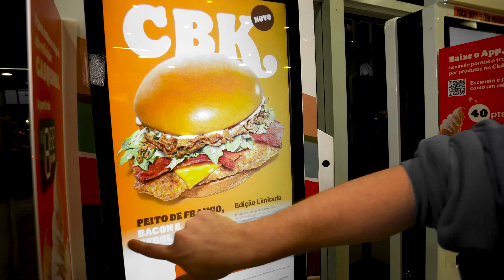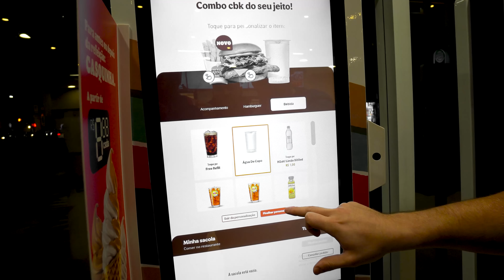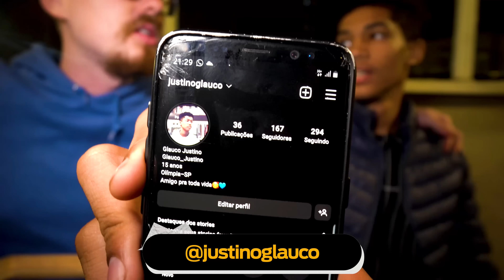Lançamento Burger King - CBK I Famoso CBO do Mc Donald´s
Fui ao Burger King para o provar seu lançamento, o CBK uma versão do Burger King do amado CBO do Mc Donalds, um lanche que todo mundo pede, e o Burger King fez, não em melhor companhia que o Ed o nosso Cory! Fica que no final em Sobremesa com Vinhais!

00:00 Estamos Burger King
00:18 Ed tá de volta!
01:15 Se liga no recado!
01:42 Fazendo o Pedido!
04:20 Começando com Milk Shake
04:58 O CBK!
09:19 Momento Sobremesa
10:08 O Brownie
14:00 Brilha Vinhais
15:29 Se inscreva no canal